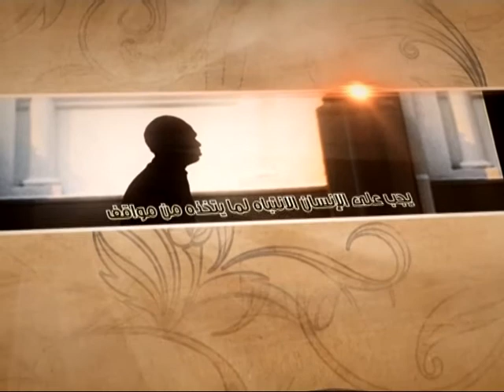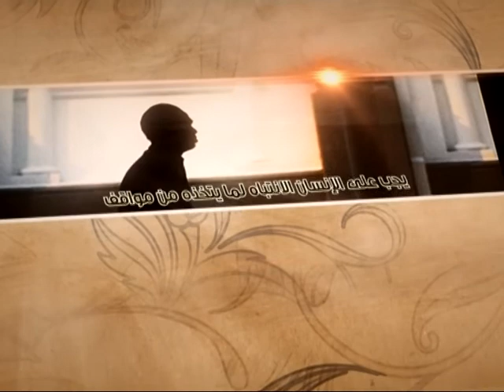العبقات - أثر ترك وصية النبي صلى الله عليه وآله - آية الله الفقيه السيد محمد رضا الشيرازي رحمه الله